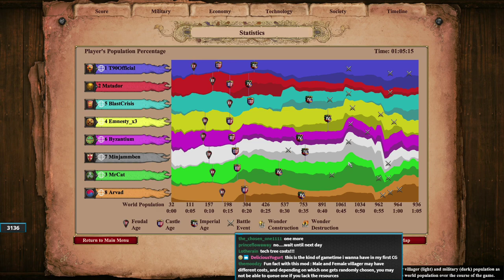Random Costs Mod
The Random Costs mod changes the cost of every unit, tech, and building in the game. I wasn't sure what to expect but my my was it something!